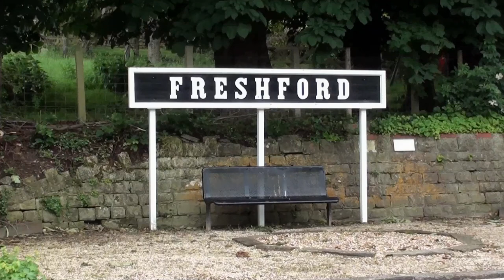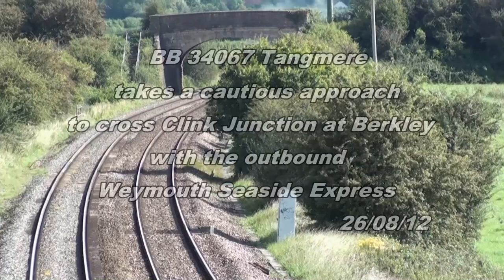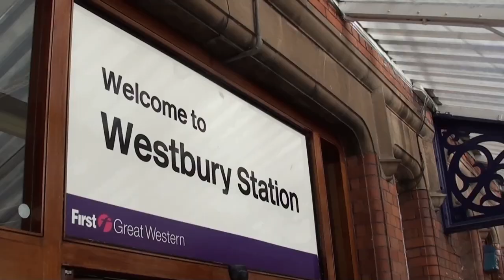Steam Trains through Bath 2012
A selection of Steam hauled trains that passed through Bath in 2012

12/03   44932 / The Bath & Bristol / Bristol Temple Meads
17/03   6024  /  Torbay Limited / Bristol Temple Meads
24/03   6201  /  Double Lickey Banker / Brougham Hayes bridge
24/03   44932 / The Bath & Bristol / Newton Meadows
11/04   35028 / VSOE / Newton Meadows
12/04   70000 / Cathedrals Express / Bathampton curve
13/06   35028 / VSOE / Twerton Tunnel / Freshford
01/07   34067 / Weymouth Seaside Express /Bath Spa
15/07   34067 / Weymouth Seaside Express / Bath Spa
13/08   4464  / Cathedrals Express / Bathampton Junction
19/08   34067 / Weymouth Seaside Express / Witham Friary
26/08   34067 / Weymouth Seaside Express / Berkley / West Woodlands
22/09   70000 / The Welshman / Westbury
13/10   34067 / The Bath & Bristol / Oldfield Park
24/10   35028 / VSOE / Keynsham / Bath
29/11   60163 / Cathedrals Express / Newton Meadows
01/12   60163 / Cathedrals Express / Wellsway
08/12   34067 / The Bath Christmas Market / Saltford
15/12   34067 / The Christmas Devonian / Bath / Yeovil Pen Mill